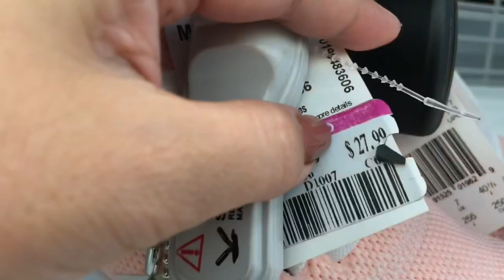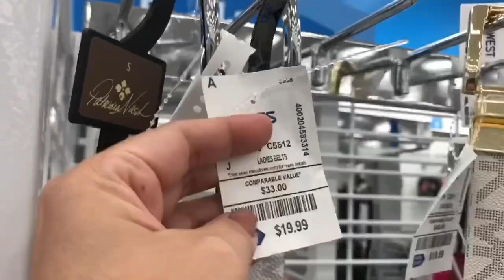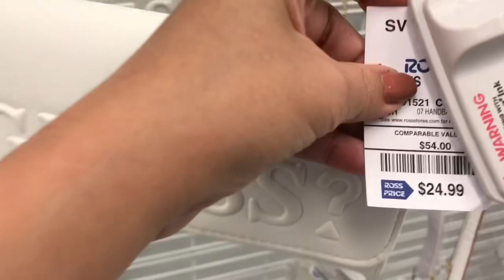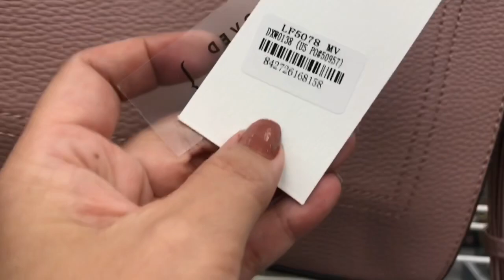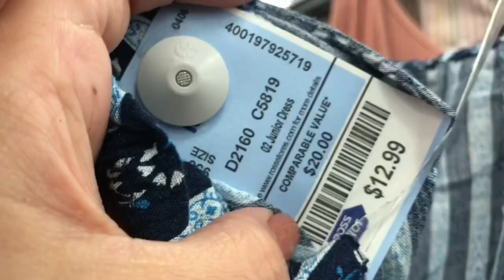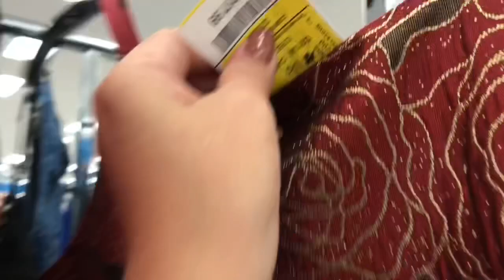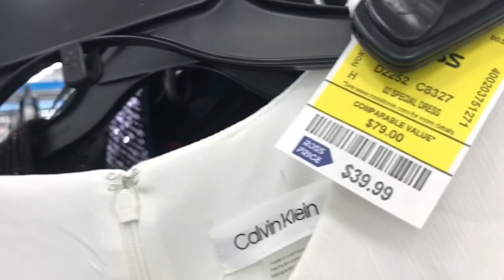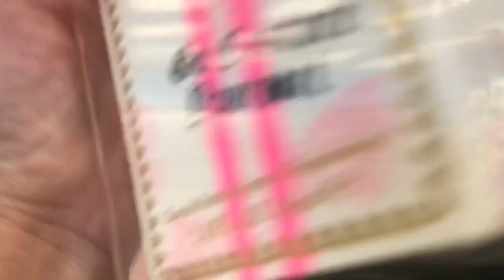ROSS SHOP WITH ME REOPENING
Hi Everyone Shop with me at Ross the
grand reopening they had such amazing sales for the purses, shoes and perfumes Hope you guys like this video.